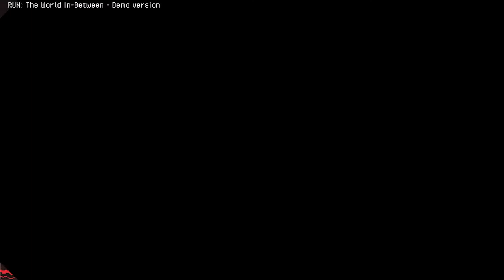SPEED RUNNER OU BIEN !? - RUN the world in-between [Découverte]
Aujourd'hui je test RUN qui est un jeu sur lequel à travailler le streameur Encre mécanique et j'ai d'ailleur découvert le jeu sur son stream comme j'ai expliqué dans la vidéo et si j'aimais ça vous à plu n'hésitez pas à tester la démo (c'est pas une opé on est inconnu mdrr)